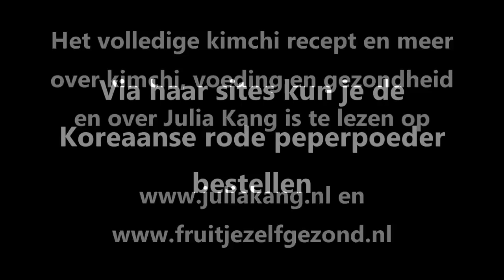A very funny tutorial about how to make kimchi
Making Kimchi has three phases. In this video each phase is shown by a different personality: The host first, next a Korean Ajumma making the Kimchi, and finally the original kimchi dance on the music of Kangnamstyle:-) All in a very humorous way.